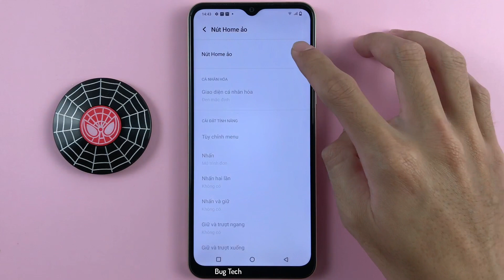Cách tắt màn hình 1 chạm khi giữ và trượt xuống nút Home ảo Vivo Y16 Android 12